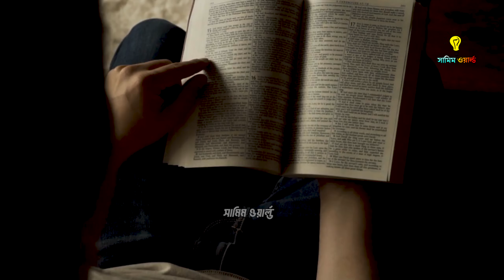Unveiling 3 Amazing Secrets of the Himalayas | The Dark Side of Mount Everest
This video explores the dark side of Mount Everest, known as the "Demon of the Himalayas". From deadly avalanches to treacherous crevasses, the dangers of climbing this peak are numerous and terrifying.

You'll hear firsthand accounts from climbers who have faced death on the mountain and survived, as they share their harrowing stories of endurance and survival. You'll also learn about the risks that come with high-altitude climbing, including altitude sickness and hypoxia.

Through interviews with experts in mountaineering and extreme weather, you'll gain a deeper understanding of the risks and challenges that climbers face on Mount Everest. You'll also learn about the impact of climate change on the mountain and the efforts being made to protect this fragile ecosystem.

This video is a must-see for anyone interested in the thrill of extreme adventure and the awe-inspiring power of nature. But be warned: the Demon of Mount Everest is not for the faint of heart.
এই ভিডিওতে হিমালয়ের অশুরদের কথা নিয়ে আলোচনা করা হয়েছে। হিমালয়ে বাস করা মানুষদের মধ্যে এই বিশেষ ধরনের সম্পর্ক আছে যা অনেকেই জানেন না। এই ভিডিওতে বর্ণনা করা হয়েছে কিভাবে হিমালয়ের অশুরদের সাথে কথা বলা হয় এবং কিভাবে এই অশুরদের সাথে মুখোমুখি হওয়া যায়। ভিডিওটি হিমালয়ে ভ্রমণ করার প্রস্তাবনা রাখছেন তাদের জন্য যারা হিমালয়ে ভ্রমণ করার কথা ভাবছেন।